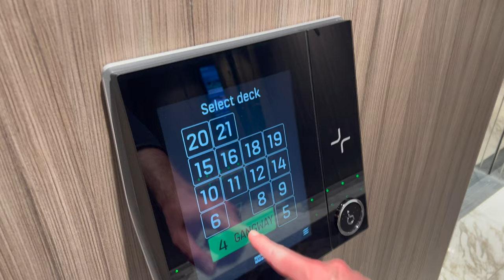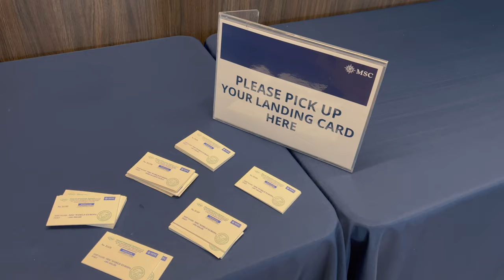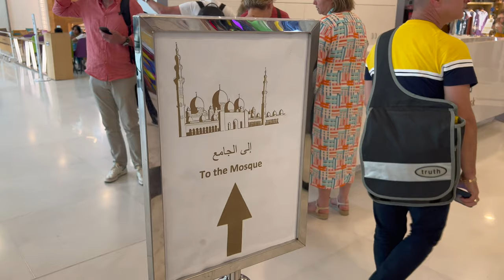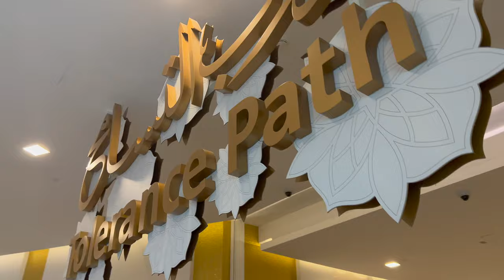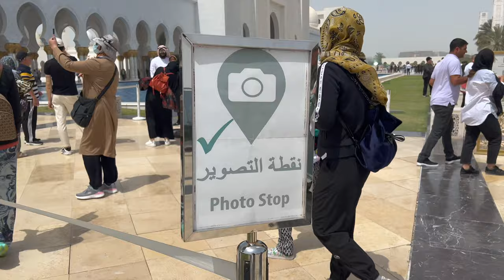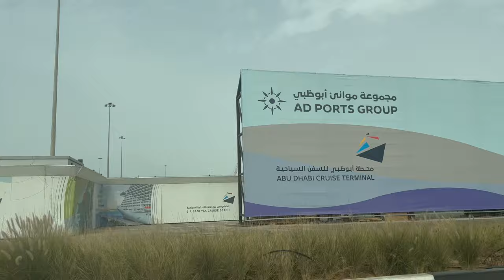THE BIGGEST MOSQUE IN THE COUNTRY? MSC World Europa Episode 4: Abu Dhabi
Hi all!

Welcome to the fourth part of my vlog series from my recent 21-night cruise onboard MSC World Europa, one of the newest cruise ships from MSC Cruises. This cruise took me from Dubai (UAE) to Marseille (France), via the Suez Canal, so I have so much to show you!

In this episode, I'm going to take you ashore in Abu Dhabi, a place that I've been curious about for years. On the agenda for today is the Sheikh Zayed Grand Mosque, widely known as the largest mosque in the country. I've never visited a mosque before, so a little unsure what to expect - let me show you what it's like!

After going ashore, I'll take you back to the ship, show you the food in the Main Dining room, and some of the onboard facilities. In my next episode from this series, let me show you Sir Bani Yas Island - it's something very special!

If you're new to my channel, hello! I'm Fraser, and I want to use this channel to showcase to the world the cruise industry. I'm spending the rest of 2023 mostly living on cruise ships (as a passenger), and I hope to share my passion with you!

Video chapters:
Introduction and view from the ship: 00:02
A few tips for cruising in the Middle East: 01:29
Disembarking MSC World Europa - how simple is it? 03:50
Abu Dhabi Cruise Terminal: 05:54
The journey to the Sheikh Zayed Grand Mosque: 07:35
Entering the Mosque: 08:30
First impressions: 09:59
Going inside...: 11:58
Call to Prayer: 12:53
Leaving the Mosque - thoughts...: 15:32
Plan for the rest of today: 18:53
Downtown Abu Dhabi: 19:47
Paying for the taxi... Drama! 20:24
Boarding MSC World Europa: 21:48
Departing Abu Dhabi: 22:55
Still waiting... 25:35
Dinner (Main Dining Room): 28:28
Summarising today: 29:10